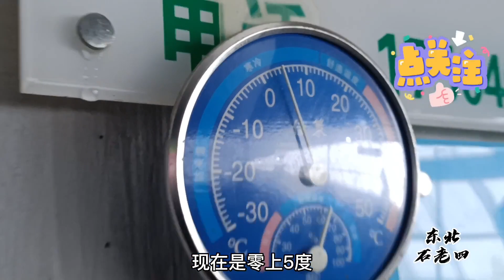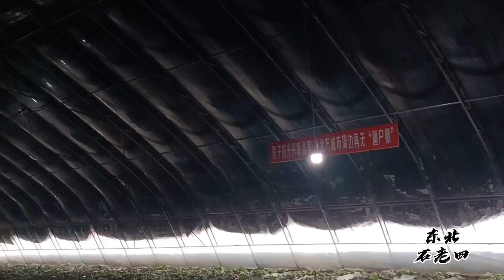不用煤電零費用取暖的大棚第二年，連續陰天下雪三天，實際情況【東北石老四】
東北黑龍江不用煤電零費用，用墨子牆吸光取暖的溫室大棚，第二年連續三天陰天下雪真實情況，能用在民用室內嗎

四哥帶你領略不一樣的東北生活~